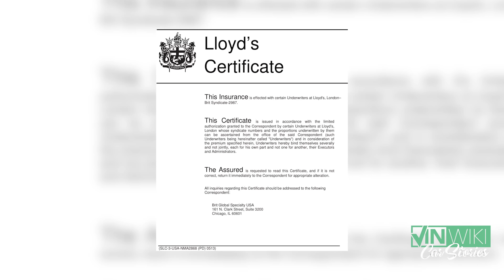$4.5 million for 3 seconds of General Lee airtime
Travis Bell is the owner of Celebrity Machines and a lover of star cars. At one time he was undoubtedly the world's biggest Dukes of Hazzard fan and curator of the ongoing history of the cars. He had a goal of seeing the General Lee fly and this is how he made it happen.